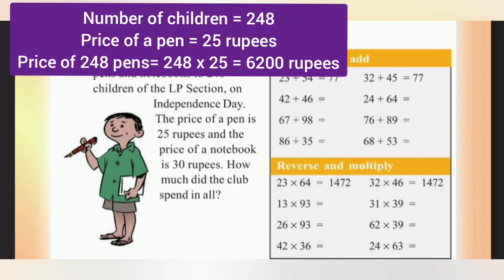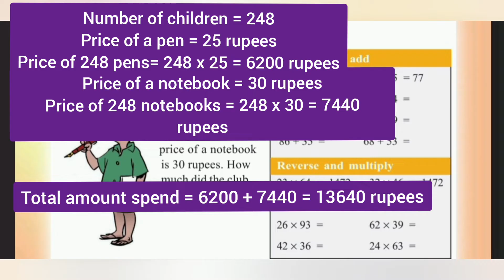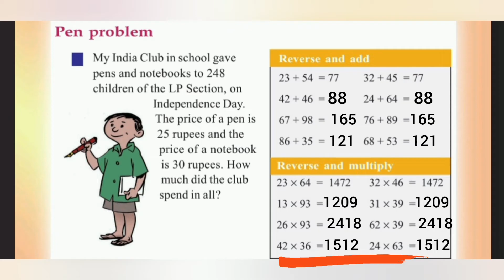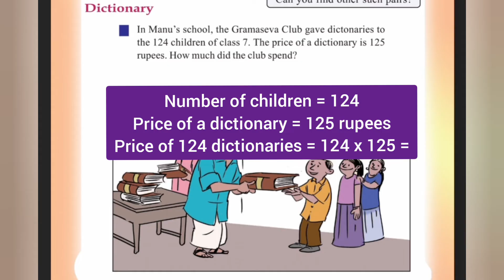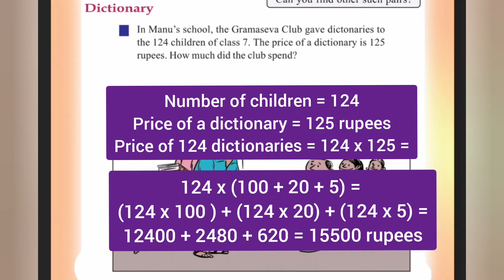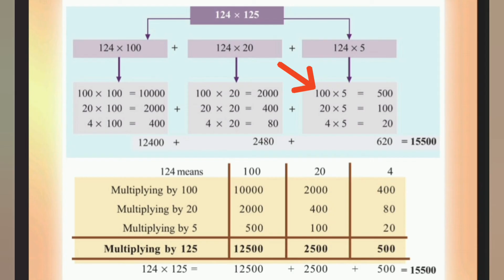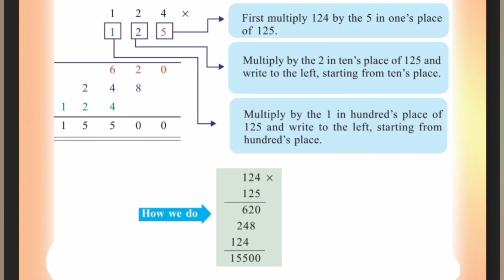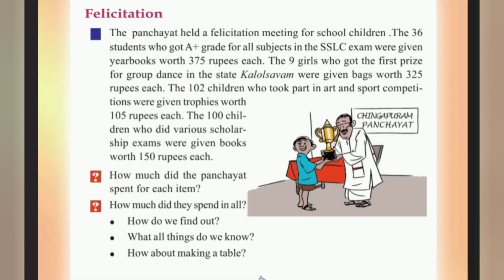Kerala Scert | Maths Class 4 | Adding without Adding | Activity 6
Adding without Adding